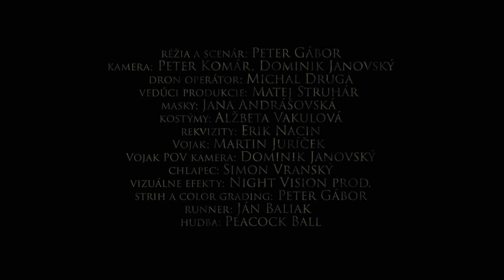Peacock Ball - Dead Man (official clip) 2017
An official videoclip for "Dead Man" song by  PEACOCK BALL

Two russian soldiers crash in ukraine mountains forests in 1933 during soviet famine. Such a bad luck. They want to find the way out and cooperate, but there is something else coming   into one of them from the sky. Psychadelic inner fight begins.
Oficiálny videoklip k piesni "Dead man" pre  kapelu Peacock Ball

Dvaja ruskí vojaci havarujú v ukrajinských lesoch počas hladomoru 1933. V tom čase asi to najhoršie miesto, kde by sa človek mohol stratiť. Situácia sa však skomplikuje vo chvíli, keď sa do hry pripletie cudzia entita, ktorá si vybrala ako hostiteľa jedného z nich. Psychadelický vnútorný boj sa môže začať.

réžia a scenár: Peter Gábor
kamera: Peter Komár, Dominik Janovský
dron operátor: Michal Druga
vedúci produkcie: Matej Struhár
masky: Jana Andrášovská
kostýmy: Alžbeta Vakulová
rekvizity: Erik Nacin
Vojak: Matej Juríček
Vojak POV kamera: Dominik Janovský
chlapec: Simon Vranský
FX: Night Vision FX
runner: Ján Baliak
Peacock Ball